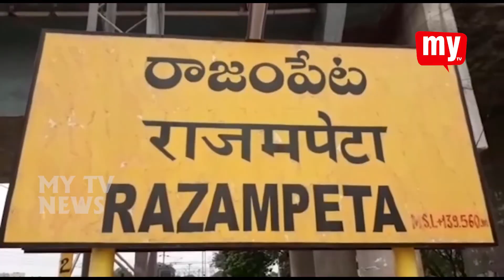పక్కాగృహాలను తిరిగి స్వాధీనం చేసుకోవడం తగదని లబ్ధిదారులు రాష్ట్ర టీడీపీ ప్రధాన కార్యదర్శి రాయుడు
దివంగత ముఖ్యమంత్రి రాజశేఖర్ రెడ్డి హయాంలో ఇచ్చిన పక్కాగృహాలను తిరిగి స్వాధీనం చేసుకోవడం తగదని లబ్ధిదారులు రాష్ట్ర టీడీపీ ప్రధాన కార్యదర్శి బాత్యాల చెంగల రాయుడు ఆధ్వర్యంలో రాజంపేట జాయింట్ కలెక్టర్ కేతన్ గార్గ్ ను కలిసి వినతి పత్రాన్ని అందజేశారు. నందలూరు మండలం నాగిరెడ్డిపల్లె లోని బాధిత లబ్ధిదారులు పెద్ద సంఖ్యలో పాల్గొన్నారు.జాయింట్ కలెక్టర్ కు వినతి పత్రాన్ని అందించి న్యాయం చేయాలని కోరారు.ఇందుకు జాయింట్ కలెక్టర్ పరిశీలిస్తామని హామీ ఇచ్చారు.బాధితులకు న్యాయం చేసే వరకు పోరాటం చేస్తానని బాత్యాల చెంగల రాయుడు వారికి హామీ ఇచ్చారు.